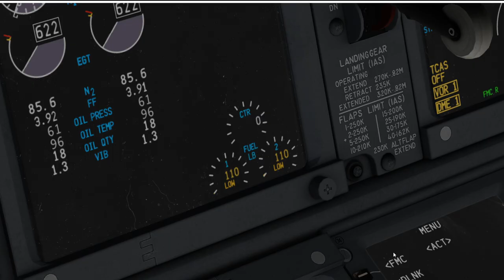X Pane. B738 Sun Country Airlines.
Orlando International Airport. KMCO
(fuel zero)